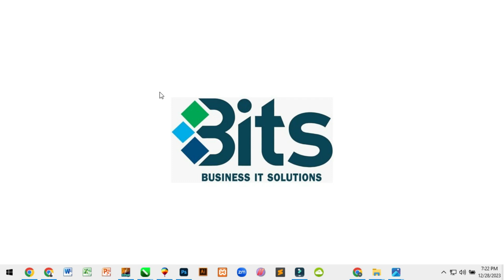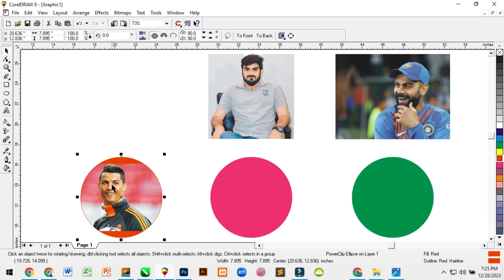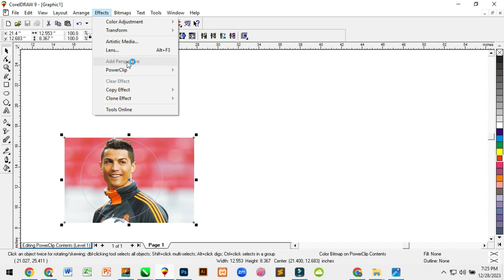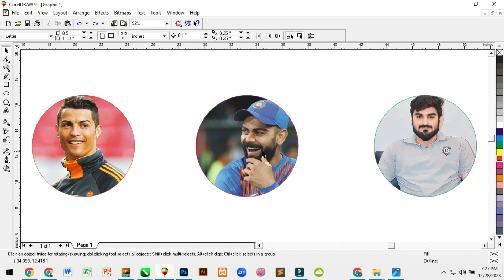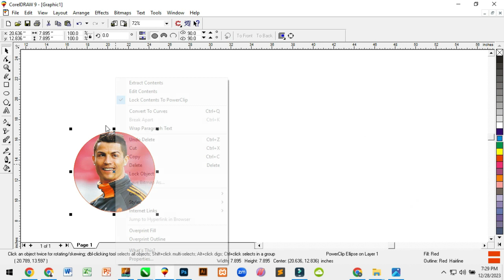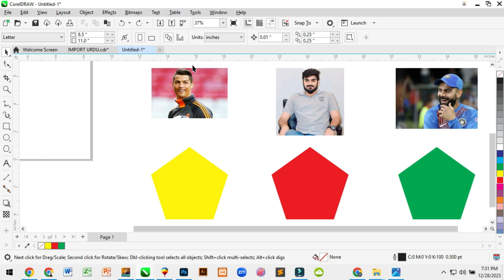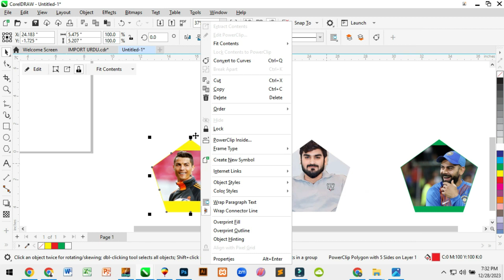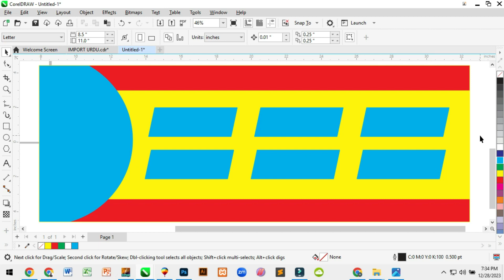𝐏𝐨𝐰𝐞𝐫 𝐂𝐥𝐢𝐩 𝐢𝐧 𝐂𝐨𝐫𝐞𝐥 𝐃𝐫𝐚𝐰 𝐰𝐢𝐭𝐡 𝐝𝐞𝐭𝐚𝐢𝐥𝐬 𝐢𝐧 𝐔𝐫𝐝𝐮 | 𝐇𝐢𝐧𝐝𝐢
🎨 Mastering PowerClip in CorelDRAW | Unleash Your Design Superpowers! 🚀

Dive into the world of design wizardry with our latest YouTube tutorial, where we demystify the incredible PowerClip feature in CorelDRAW. Elevate your design game, create mind-blowing effects, and discover the secrets to design magic. 🌟

🔍 Unlocking PowerClip Secrets:
Explore the full potential of PowerClip as we guide you through its functionalities, sharing tips and tricks to harness its transformative power. From basic techniques to advanced applications, we've got you covered.

🖋️ Dynamic Design Transformations:
Witness the magic unfold as we demonstrate how PowerClip allows you to seamlessly integrate images and objects, giving your designs a dynamic and professional edge. Say goodbye to design limitations!

🌐 Versatile Applications:
Discover the versatility of PowerClip and how it can be applied to various design elements. From text effects to intricate graphics, learn how to use PowerClip to its fullest potential.

🚀 Create Jaw-Dropping Visuals:
Elevate your design projects by incorporating stunning visuals that captivate your audience. With PowerClip, your designs will reach new heights, leaving a lasting impact.

💡 Design Efficiency Boost:
Learn how PowerClip enhances your workflow and boosts efficiency. Effortlessly manage complex designs and achieve seamless integration, making your creative process a breeze.

🤳 Join the Design Revolution:
Be part of the design revolution! Embrace PowerClip and witness the transformation of your designs. Share your creations with our dedicated hashtag and connect with a community of design enthusiasts.

🔥 Level Up Your CorelDRAW Game:
Whether you're a beginner or a seasoned designer, this tutorial is your ticket to mastering CorelDRAW's PowerClip feature. Elevate your design skills and become a design powerhouse.

1-𝐡𝐨𝐰 𝐭𝐨 𝐮𝐬𝐞 𝐩𝐨𝐰𝐞𝐫 𝐜𝐥𝐢𝐩 𝐢𝐧 𝐜𝐨𝐫𝐞𝐥 𝐝𝐫𝐚𝐰
2-𝐩𝐨𝐰𝐞𝐫 𝐜𝐥𝐢𝐩 𝐜𝐨𝐦𝐩𝐥𝐞𝐭𝐞 𝐦𝐞𝐭𝐡𝐨𝐝
3-𝐩𝐨𝐰𝐞𝐫 𝐜𝐥𝐢𝐩 𝐦𝐞𝐭𝐡𝐨 𝐢𝐧 𝐮𝐫𝐝𝐮
4-𝐩𝐨𝐰𝐞𝐫 𝐜𝐥𝐢𝐩 𝐦𝐞𝐭𝐡𝐨𝐝 𝐢𝐧 𝐡𝐢𝐧𝐝𝐢
5-𝐡𝐨𝐰 𝐭𝐨 𝐦𝐚𝐤𝐞 𝐚 𝐦𝐞𝐡𝐟𝐥 𝐝𝐞𝐬𝐢𝐠𝐧
6-𝐡𝐨𝐰 𝐭𝐨 𝐦𝐚𝐤𝐞 𝐟𝐥𝐲𝐞𝐫 𝐢𝐧 𝐮𝐫𝐝𝐮
7-𝐡𝐨𝐰 𝐭𝐨 𝐦𝐚𝐤𝐞 𝐚 𝐟𝐥𝐲𝐞𝐫 𝐢𝐧 𝐡𝐢𝐧𝐝𝐢
8-𝐩𝐨𝐰𝐞𝐫 𝐜𝐥𝐢𝐩𝐬 𝐭𝐢𝐩𝐬
9-𝐩𝐨𝐰𝐞𝐫 𝐜𝐥𝐢𝐩𝐬 𝐭𝐫𝐢𝐜𝐤𝐬
10-𝐩𝐨𝐰𝐞𝐫 𝐜𝐥𝐢𝐩 𝐦𝐞𝐭𝐡𝐨𝐝 𝐛𝐞𝐬𝐭 𝐟𝐨𝐫 𝐠𝐫𝐚𝐩𝐡𝐢𝐜 𝐝𝐞𝐬𝐢𝐠𝐧𝐞𝐫